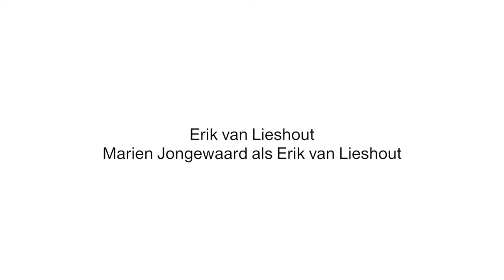Marien Jongewaard als Erik van Lieshout 20/5 WWTBD -- What Would Thomas Bernhard Do HD